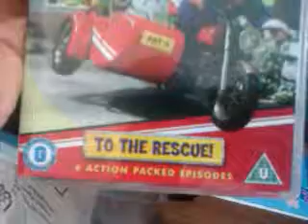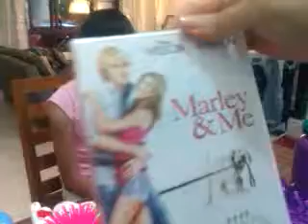Pimbu birthday pt1